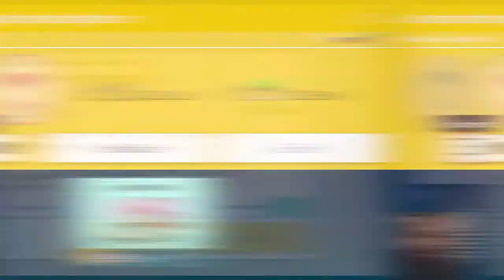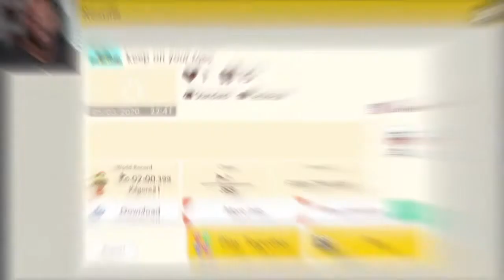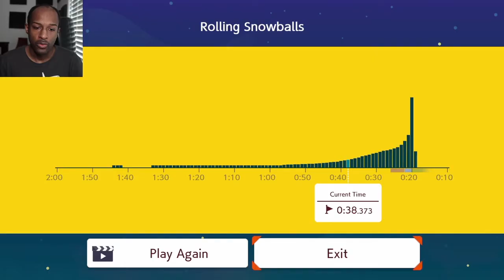Still Can't Beat This Death Trap SMH!!![Viewer Levels #35][Super Mario Maker 2 #88]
Killgore Be Making Me Try To Beat His Level Man! Lol! Enjoy*

Tik-Tok: @RealJRavage